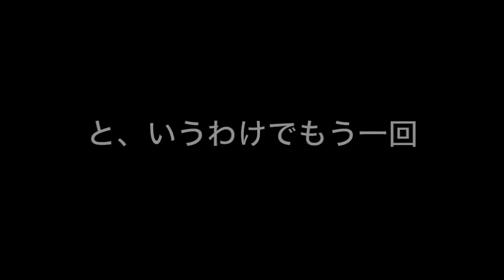Vol214 15歳彼女と彼の攻防がときめき過ぎる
東京ときめきチャンネルは毎日１８：３０に少なくとも１本投稿！